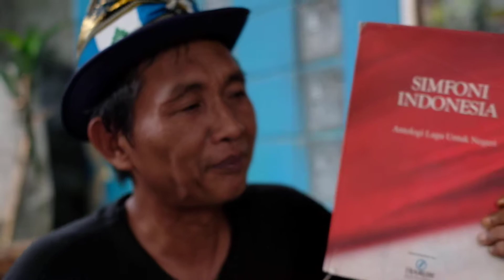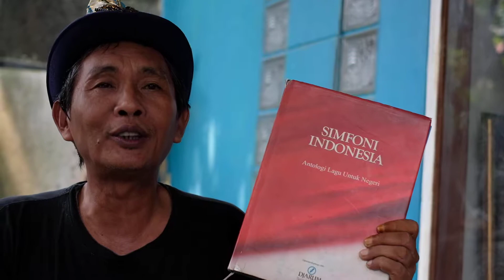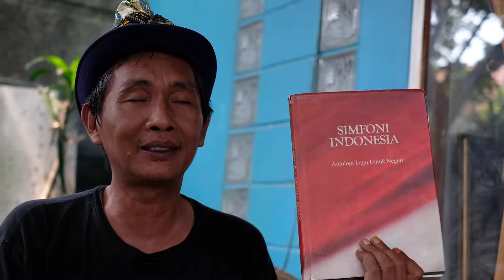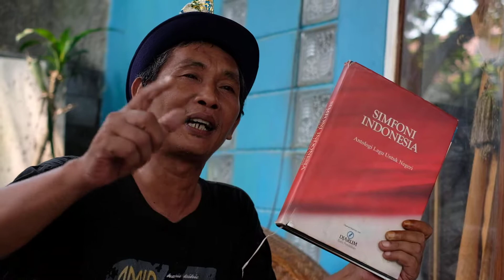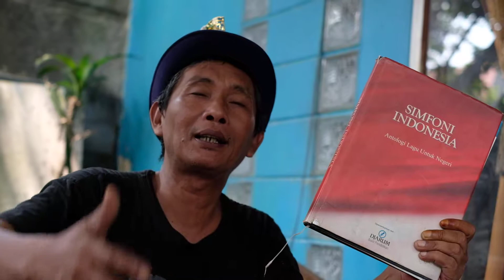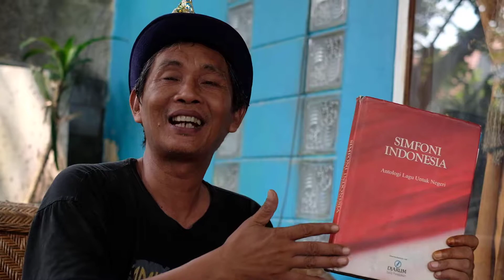62 LAGU LEGEND UNTUK INDONESIA DARI DJARUM BAKTI PENDIDIKAN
Banyak cara untuk mencintai Indonesia. Ini obrolan saya dengan Arief Joko Wicaksono, penyusun buku SIMFONI INDONESIA, Antologi Lagu untuk Negeri. Buku ini disusun tahun 2006, kolaborasi Djarum Bakti Pendidikan, Fortune, dan Mega Pro.  Waktu itu, Djarum Bakti Budaya belum lahir.

Buku tebal, ukuran besar, dengan berat 2 kilogram tersebut, merangkum lagu-lagu bertema kebangsaan, cinta tanah air, khususnya lagu dengan tema tersebut, yang lahir dan disiarkan kepada publik melalui jagat industri rekaman.

Arief Joko Wicaksono tentulah kompeten menyusun buku SIMFONI INDONESIA, Antologi Lagu untuk Negeri tersebut. Ia Wartawan Budaya Senior, yang bertahun-tahun menekuni seni budaya di Harian Sinar Harapan versi cetak. Sejak beberapa tahun lalu,  Arief Joko Wicaksono menjadi dosen di Politeknik Negeri, Jakarta.

Ada 62 lagu di buku tersebut, yang dilengkapi dengan partitur, chord gitar, lirik, proses kreatif lagu, hingga semua atribut yang menyangkut karya tersebut. Kemudian, 150 lagu lainnya  ditampilkan secara Kaleidoskop, lengkap dengan kisah lagu. Ada pula yang dicatat dalam format Ikhtisar, yang mencatat judul lagu dan sosok fisik album, dari seluruh karya musisi Indonesia yang peduli Tanah Air.

Untuk melengkapi info tentang buku itu, silakan baca tulisan Arief Joko Wicaksono "Goresan Catatan Mengenang Leo Kristi" pada
Senin, 22 Mei 2017, yang dilansir pukul 05:52 WIB.

Tentang persahabatan saya dengan Arief Joko Wicaksono, silakan baca tulisan saya DAYA JELAJAH SEORANG ARIEF JOKO WICAKSONO yang dilansir 24 Mei 2018 di FB pukul 20.04 WIB